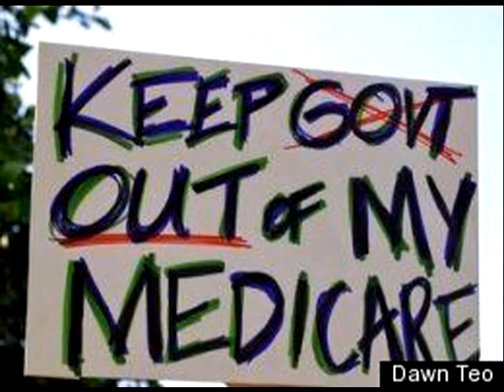Tea Party Downgrade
The Tea Party Republicans employed political brinksmanship that led to the downgrade of the full faith and credit of the USA.
Ain't that a shame, they're the one to blame.